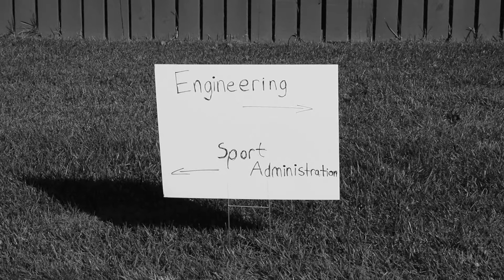Ekphrasis Project - The Road Not Taken - The Pathway to Success - HUM 151 03